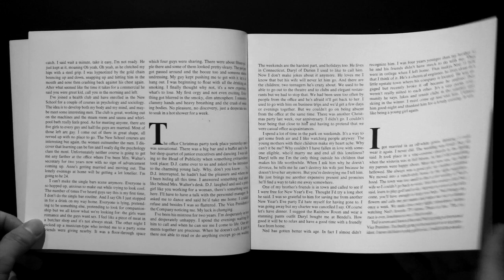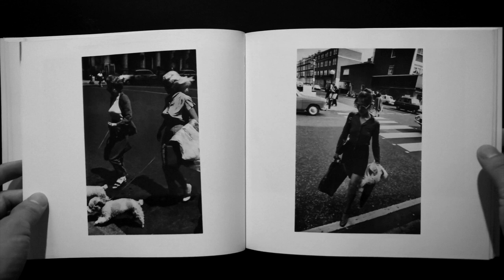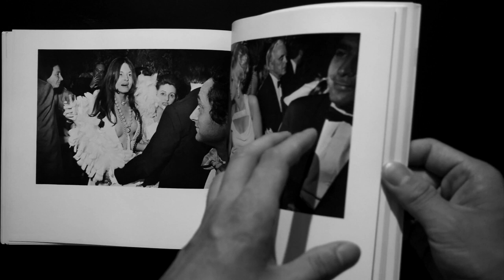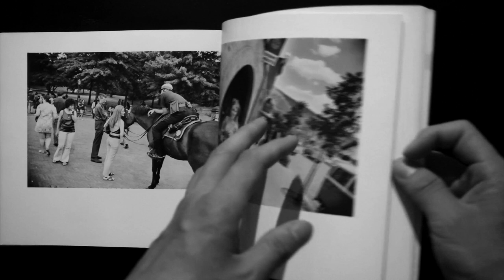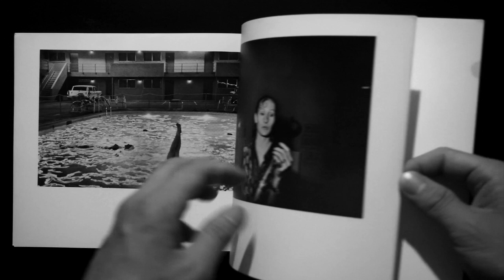garry winogrand 「women are beautiful」